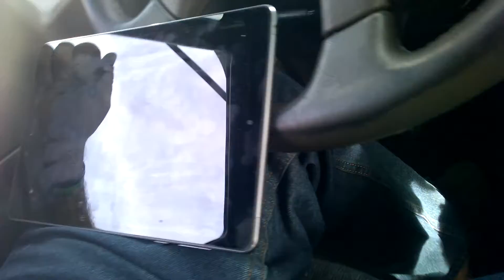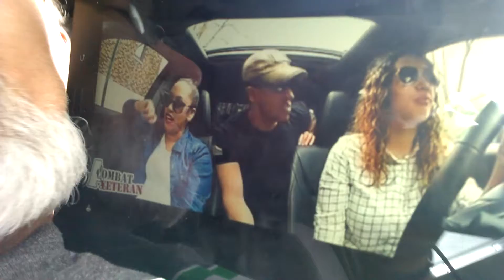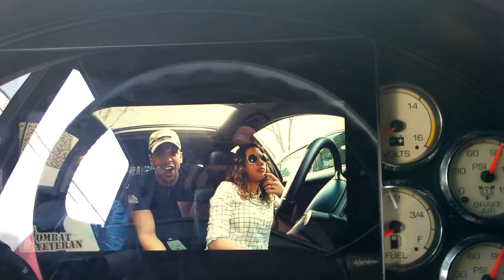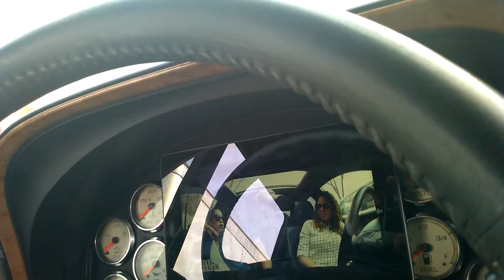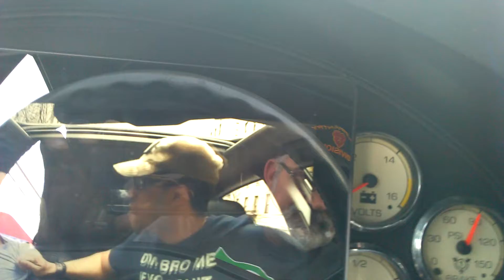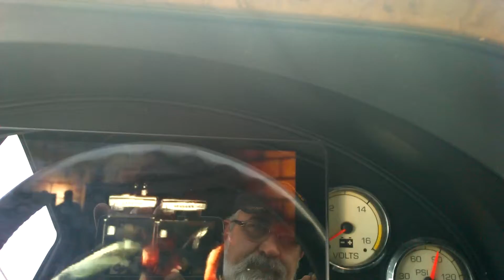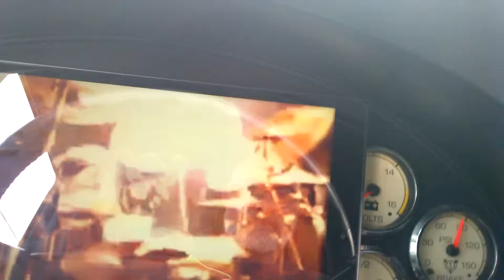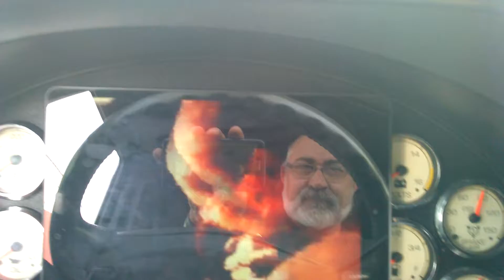Feeling Good Feeling Fine!!!!